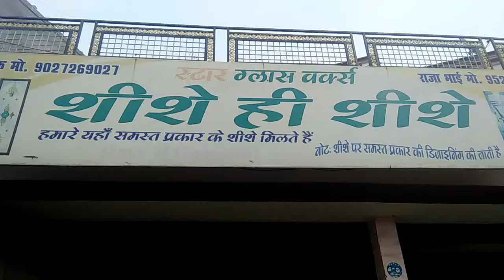STAR GLASS WORK, D.A.V. COLLEGE MARKET,VIDUR KUTI ROAD, BIJNOR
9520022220, To know more plx see BIJNORDISTT.COM